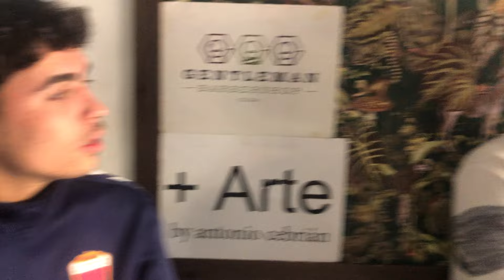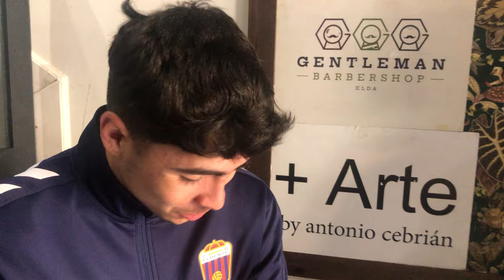DEPORTIVO: LA TERTULIA DEL DEPORTIVO (04-03-24)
DEPORTIVO: LA TERTULIA DEL DEPORTIVO en PLAZA 4 Gastrobar.

Gracias a: Ronda 4, Big Mat Busquier-Valle Plac, +Arte by Antonio Cebrián, RB Construction Ibiza-Alicante, Heladerías Mira, Casual Home Design, Gentleman Barber Shop, Plaza 4 y SRK Autos.
Qué debate más apasionante!
Hoy con: MM, Alberto Jiménez, Pablo Carrión, Gabriel Martinez y Rafael Sevilla Paya.